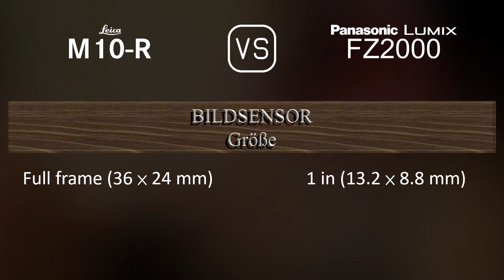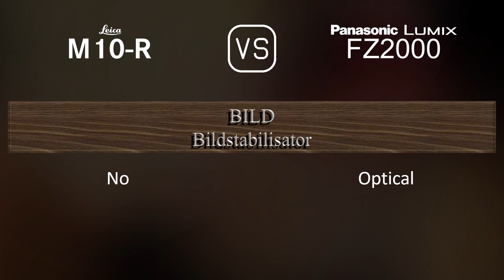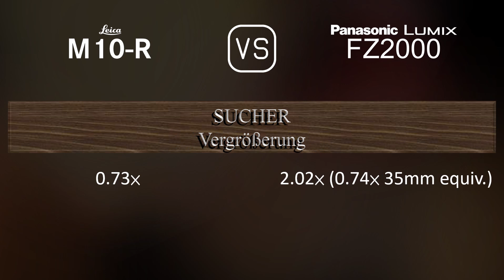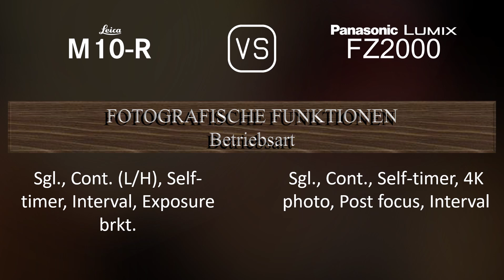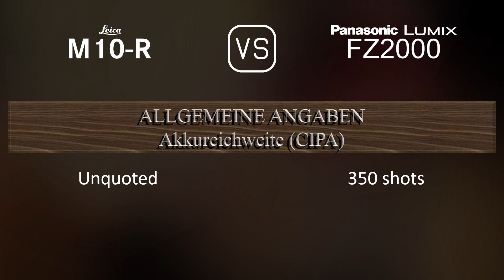Leica M10-R vs. Panasonic Lumix FZ2000: Ein Vergleich der technischen Daten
Dieses Video gibt einen Überblick über die Leica M10-R und die Panasonic Lumix FZ2000 in einem parallelen Technikdatenvergleich (comparison of specifications). Vielen Dank fürs Zuschauen.

00:25 EINFÜHRUNG
00:33 KAMERAGEHÄUSE
00:40 BILDSENSOR
01:01 BILD
01:16 OPTIK & FOKUS
01:58 BILDSCHIRM
02:16 SUCHER
02:30 FOTOGRAFISCHE FUNKTIONEN
03:24 VIDEOGRAFISCHE FUNKTIONEN
03:38 SPEICHERUNG
03:42 KONNEKTIVITÄT
04:07 ALLGEMEINE ANGABEN
04:24 SONSTIGE FUNKTIONEN